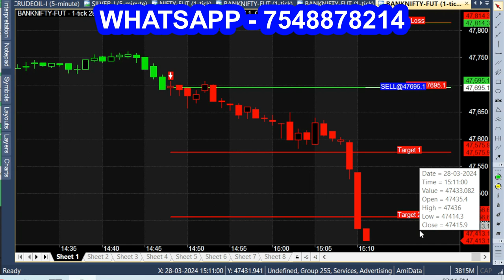Best Buy Sell Indicator Beats All Indicators On Tradingview!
📊New Buy Sell secret indicator  100 Profit 🤩|| 📊Best option trading Indicator Strategy